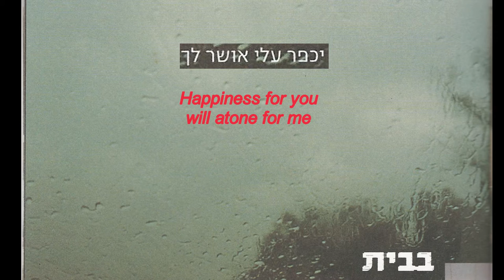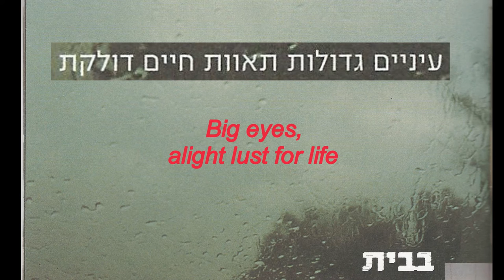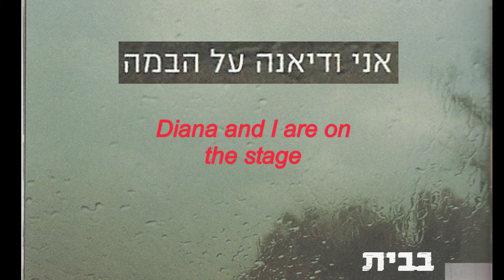Eviatar Banai - Babait (at home) - Hebrew + English Lyrics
An incredible song from Eviatar Banai's 2005 album, "Omed Al Niyar" (standing on paper).

מרוב פנטזיות אין מציאות
יכפר עלי אושר לך
קיבלת אותי בגופייית משי אדומה
וחזרת בוכה באוטובוס

אני ודיאנה על הבמה
עיניים גדולות תאוות חיים דולקת
עץ פלסטיק עלים בשלכת

בהרים של שלג על אופניים
מכנסי צבא הדוקים היא מורידה
רחוק יש חופש
אורות אדומים קסומים
חוזר הביתה הביתה

בבית אין ריצפה
אני עומד על נייר